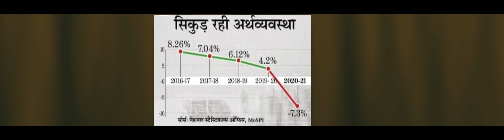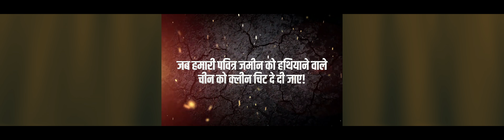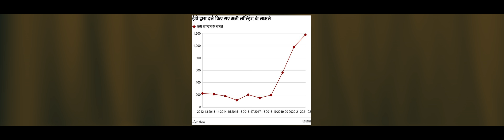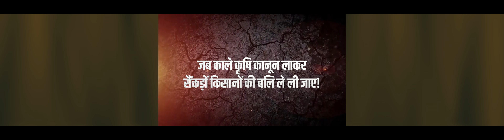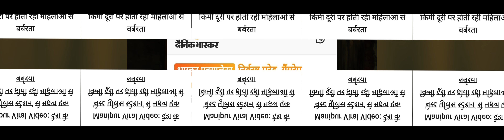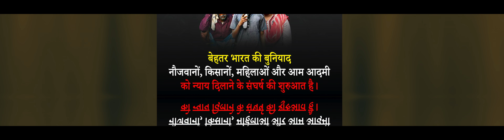बेहतर भारत की बुनियाद 5200